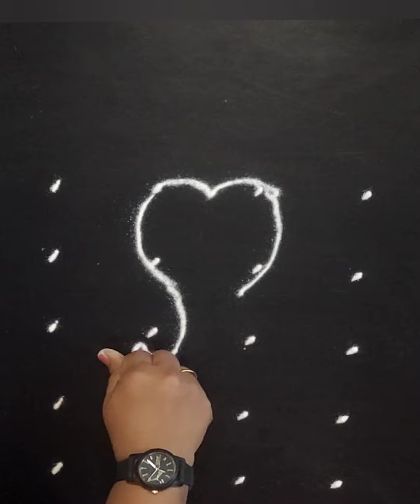easy and simple ganesha rangoli,, chowthi, Ganesha chaturthi rangoli